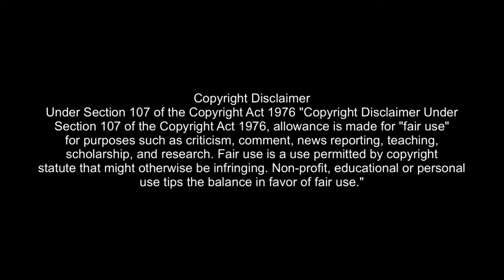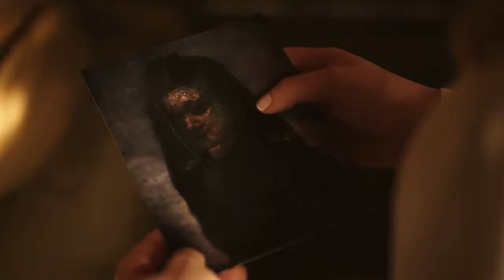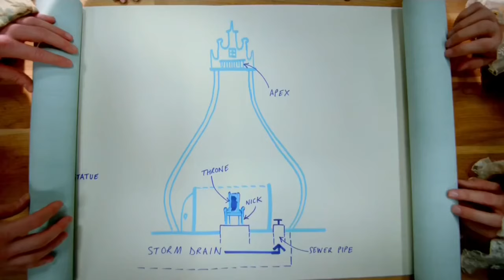the six idiots best bits, part one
Horrible Histories
Yonderland
Ghosts
 Bill

for anyone who doesn’t have a clue who “The Six Idiots” are, they are a 6 persons comedy troupe who have starred in, written and produced several different tv shows and films, including Horrible Histories, Yonderland and BBC Ghosts. the troupe is made up of Mathew Baynton, Simon Farnaby, Martha Howe-Douglas, Jim Howick, Laurence Rickard and Ben Willbond.